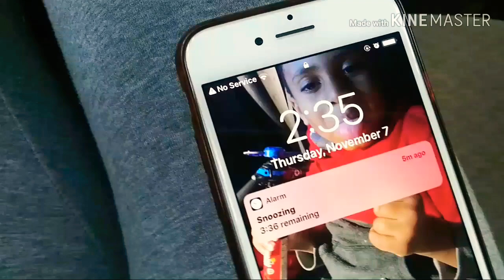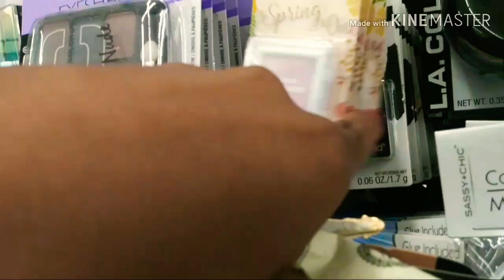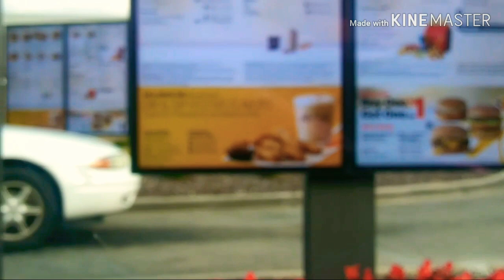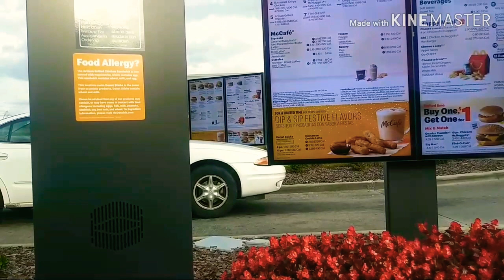I SURPRISED HIM & MAKEUP SHOPPING VLOG (his reaction is priceless) 😍😘